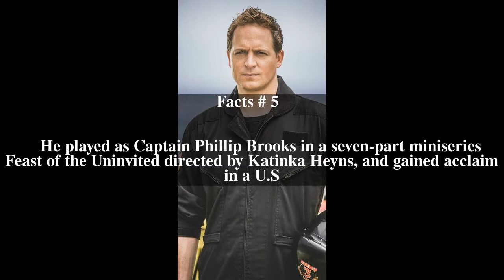Karl Otto Thaning Top # 7 Facts